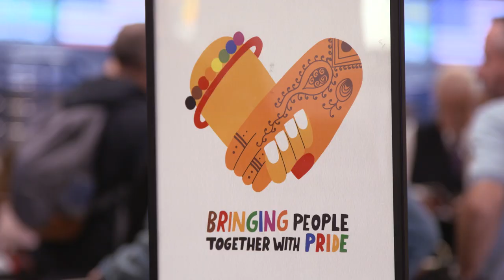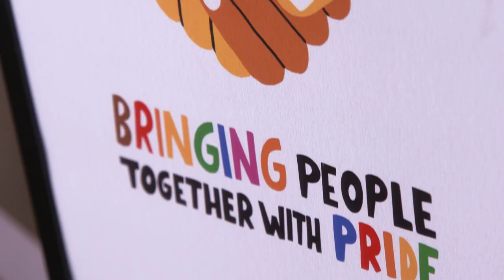Thomas Cook Airline Pride Flight to San Francisco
To celebrate our 5 years of supporting Manchester Pride, we had a party at Manchester Airport to launch our Pride Flight to San Francisco.

We included dancers from House of Suarez, a DJ set by Gaydio and rainbow themed food and drinks!

Most importantly though, our crew for the flight was fully LGBTQ+, celebrating the diversity in our workforce.